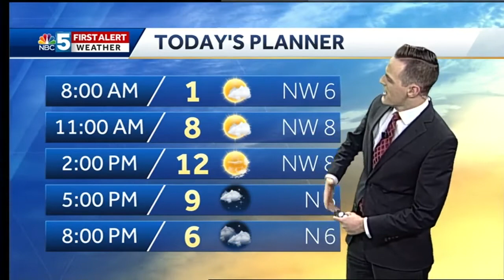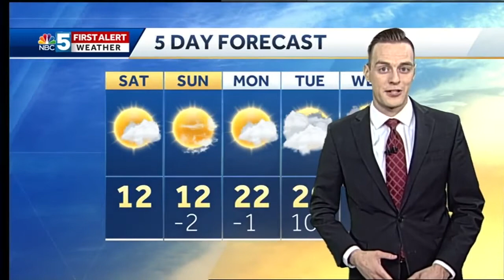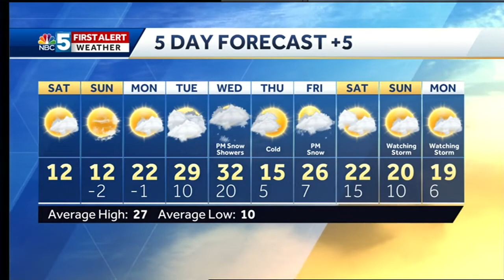Video: Plenty of sun, but cold this weekend (1/12/18)